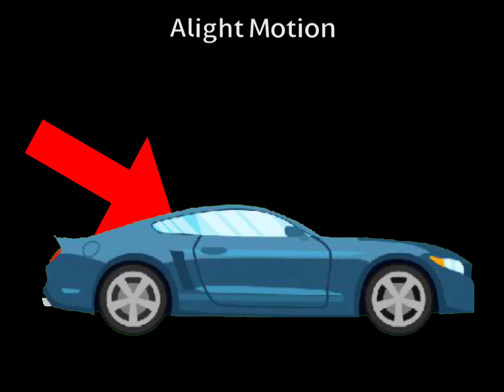joyride gacha animation